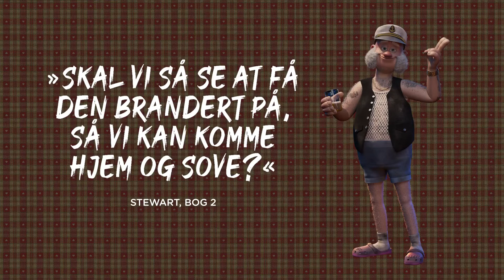Ternet Ninja - Citatbogen 1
I TERNET NINJA CITATBOGEN finder du de bedste citater fra både film og bøger.

En perfekt mandelgave, adventsgave, pakkelegsgave eller gave til dig, der bare elsker et godt grin og gerne vil genbesøge de sjove samtaler og citater fra film og bøger.